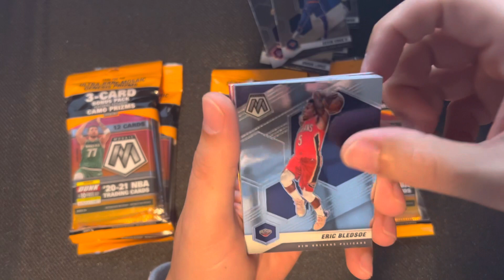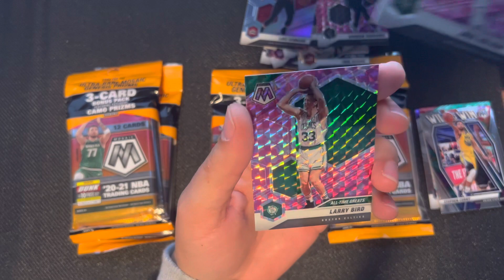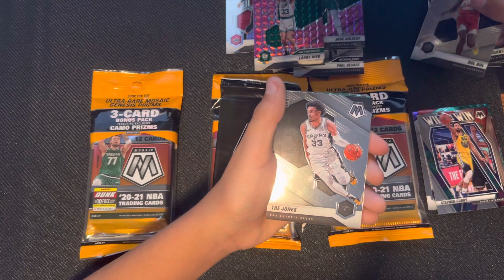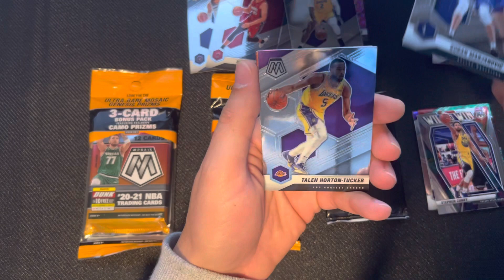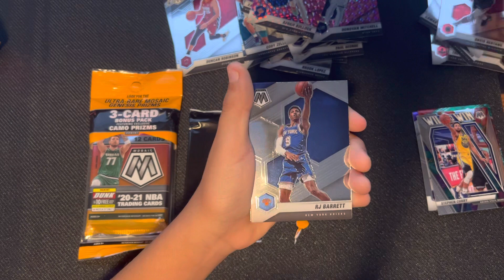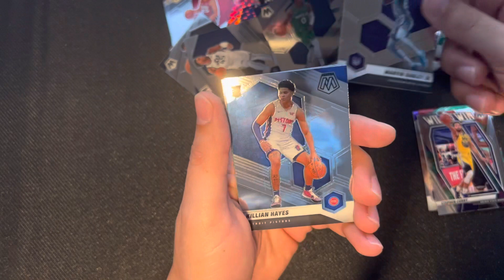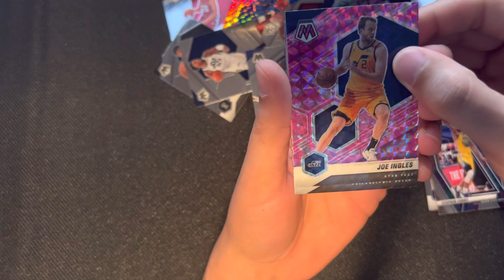2020-2021 NBA Mosaic bonus pack rip x 5!!!